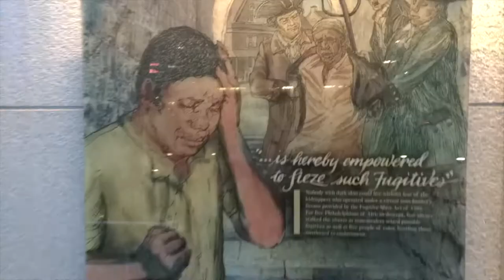Videos NÃO PUBLICADOS de 2017 nos EUA (parte1)